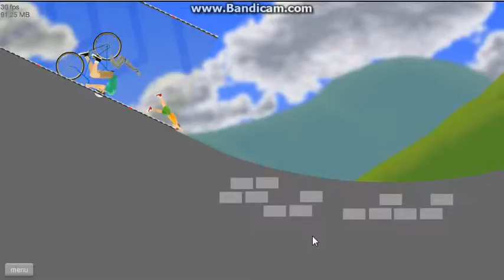Lets Play: Happy Wheels: part 1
this game is the most funiest game i have ever played